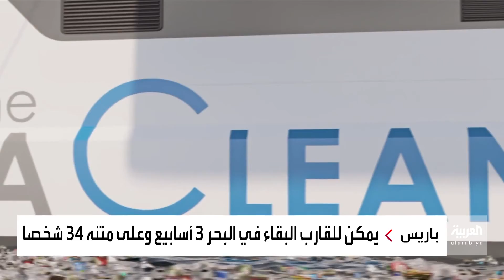نشرة الصباح | تونس تمرر التعديل الوزاري على وقع احتجاجات